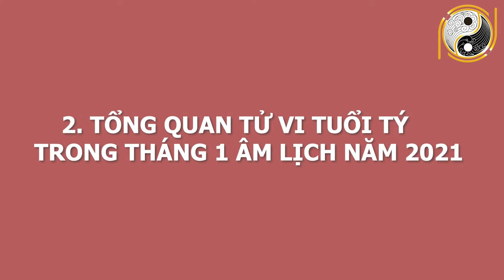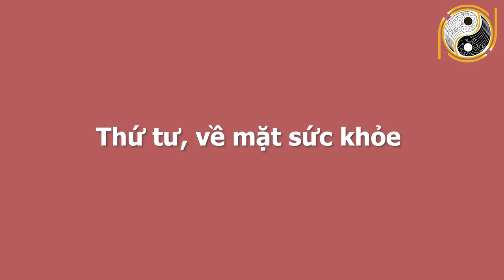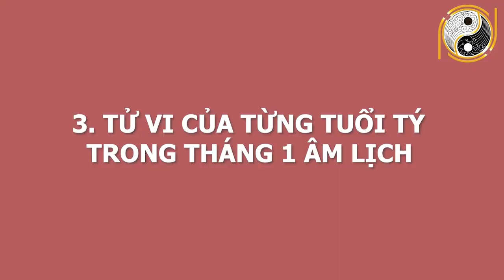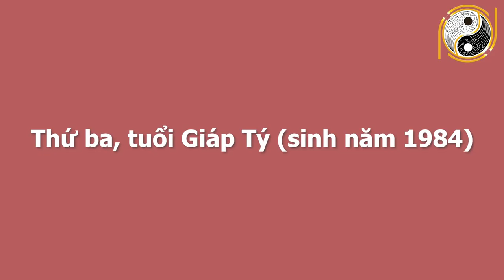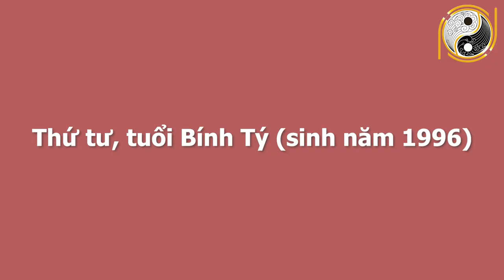Tử Vi Tuổi Tý Tháng 1 ÂL Năm 2021 Tiền Tỷ Cầm Tay, Số Đỏ Hơn Son, GIÀU BẤT THÌNH LÌNH Đón Tết Ấm No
01. Linh phù giải hạn
02. Hồ lô hóa giải Ngũ Hoàng
03. Mai Hoa Phú Quý
04. Gương bát quái tinh cầu
05. Kim bài thái tuế 2023
06. Vòng tam hợp Dần Ngọ Tuất
07. Vòng tam hợp Thân Tý Thìn
08. Vòng tam hợp Hợi Mão Mùi
09. Vòng Tam Hợp Tỵ Dậu Sửu
10. Bát bảo tâm kinh
11. Minh Quang pháp bảo cầu
12. Minh Quang pháp bảo lục giác
13. Tỳ Hưu Lộc Tài (Đồng)
14. Tỳ Hưu Khai Vận ( Bạch Ngọc)
15. Bách Niên Tụ Tài ( tụ tài lộc)
16. Song long ngọc ấn ( ấn thăng quan)
17. Kim bài ngũ Lộ Thần Tài
18. Hồ lô bình an ( treo xe)
19. Móc khóa văn xương
20. Ống bút văn xương gỗ đào
21. Bút văn xương gỗ đào
22. Bút văn xương gỗ đào nhỏ
23. Hoa mai kim tiền ( mạ vàng )
24. Các vật phẩm phong thủy khác Tử Vi Tuổi Tý Tháng 1 ÂL Năm 2021 Tiền Tỷ Cầm Tay, Số Đỏ Hơn Son, GIÀU BẤT THÌNH LÌNH Đón Tết Ấm No.
Quý vị thân mến, năm mới Tân Sửu 2021 đang dần gõ cửa, rất nhiều mệnh chủ tuổi Tý đang có xu hướng tìm hiểu về vận mệnh của bản thân trong năm mới. Từ đó tìm ra các hướng để quyết định mọi việc một cách đúng đắn hơn, biến hung thành cát, đuổi dữ đón lành. Theo các chuyên gia về tử vi số mệnh tùy vào từng mốc thời gian khác nhau mà mỗi người sẽ có những thời cơ vận may cần nắm bắt. Cùng với đó là những vận hạn cũng cần được đoán định trước để tìm cách hóa giải tránh phạm phải sai lầm đáng tiếc. Trong chương trình ngày hôm nay Phong Thủy Gia Cát sẽ chia sẻ cụ thể về vận trình tình duyên, công danh sự nghiệp, cũng như các thông tin liên quan đến bản mệnh tuổi Tý trong tháng 1 âm lịch năm 2021 Tân Sửu.